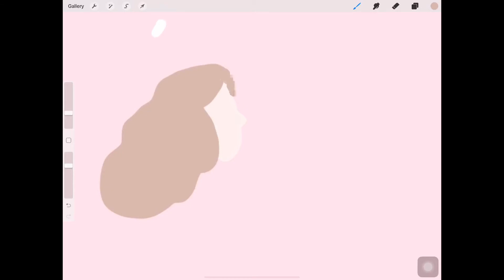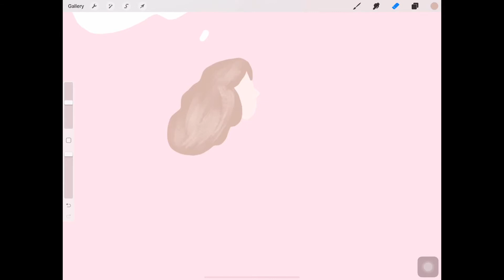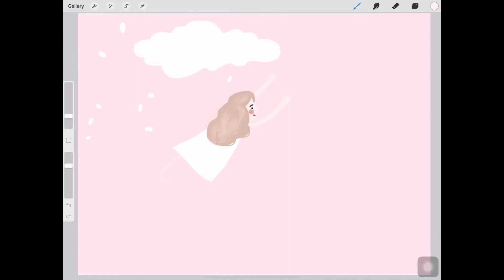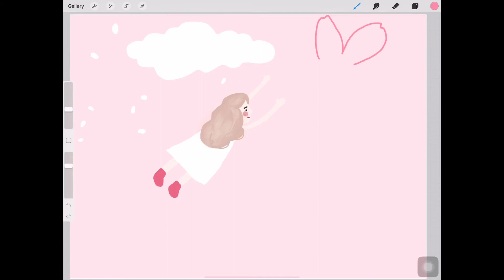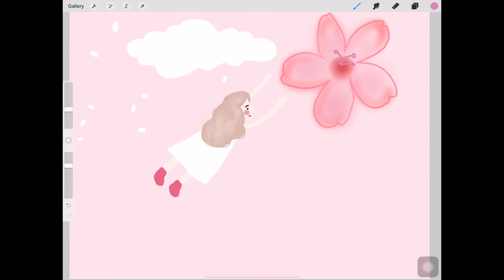Dream Chaser 🧚🏻‍♀️| Draw with me 🌼| Procreate Art ✏️| iPad Pro 2020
🧬Procreate